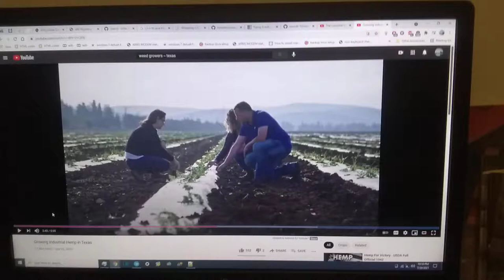Grow hemp and put it through a drought: